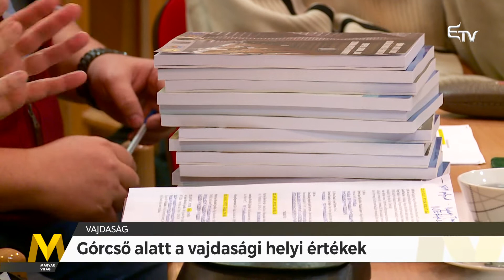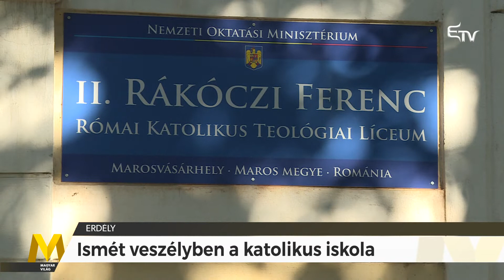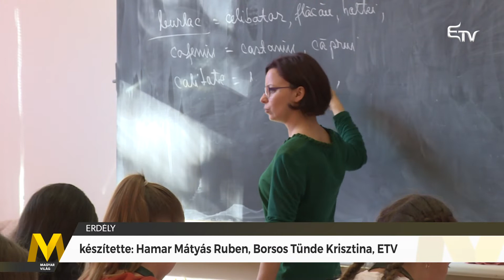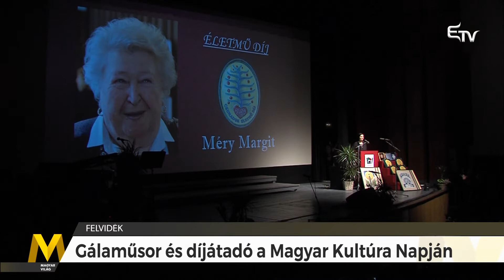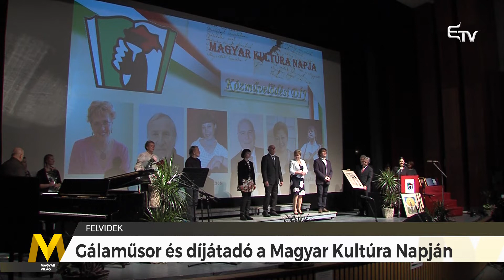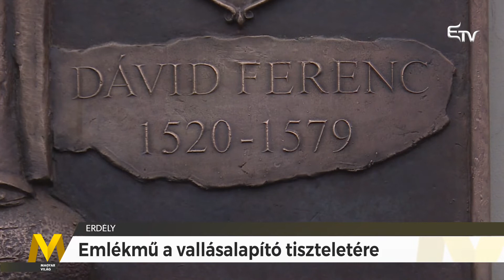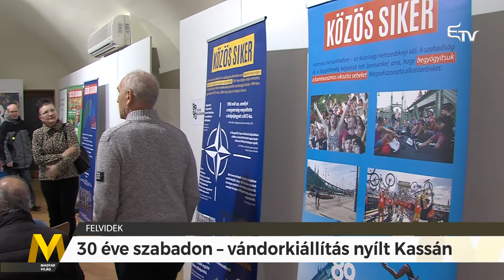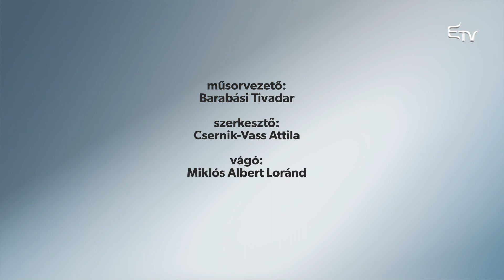Magyar Világ: Kárpát-medencei hírmagazin – 2020. január 23.